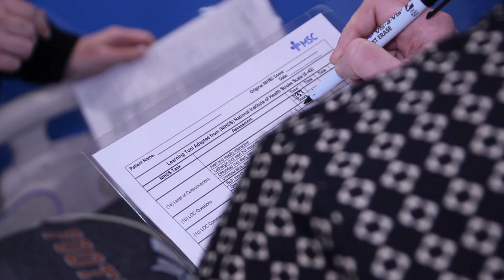EMS Systems for Stroke Patients - University of Cincinnati's Dr. Joseph Broderick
Dr. Joseph Broderick of the University of Cincinnati relays the importance of working with state governments to develop systems for EMS, so when first responders are faced with a stroke patient, they know exactly what to do to achieve the best outcomes.